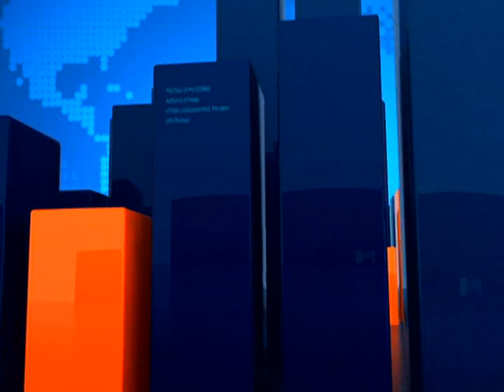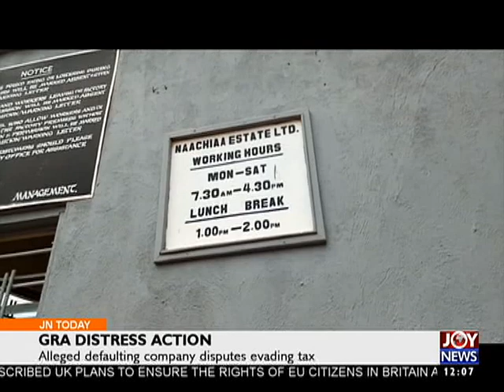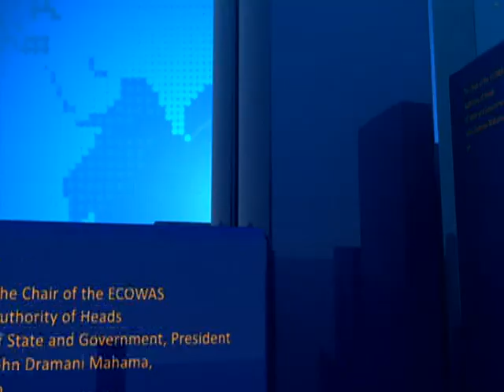GRA Distress Action - Joy News Today (23-6-17)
Alleged defaulting company disputes evading tax